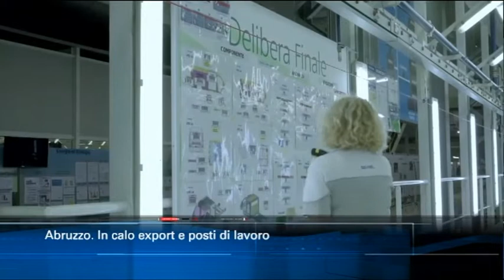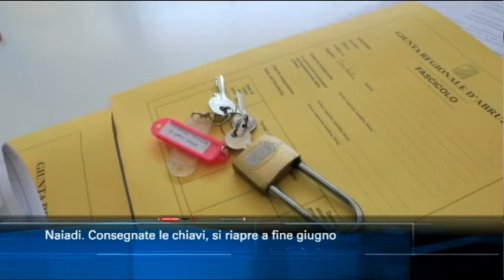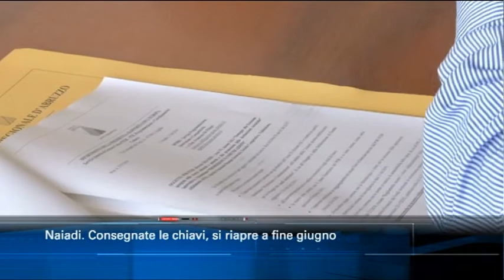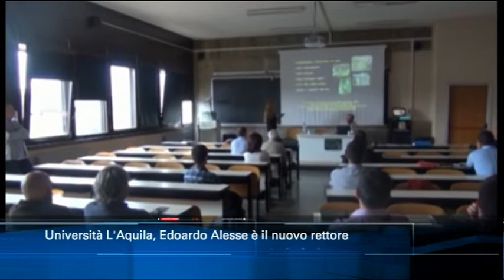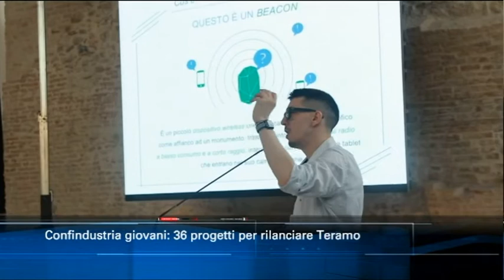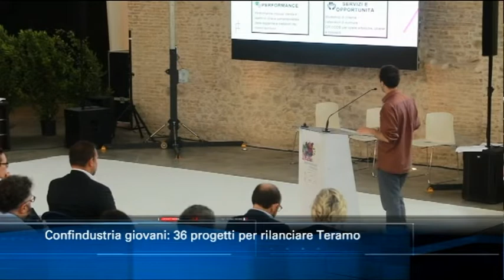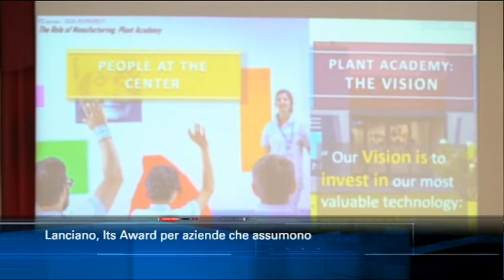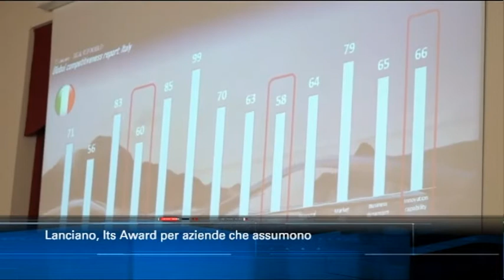TgSei edizione delle 14 di venerdì 14 giugno 2019